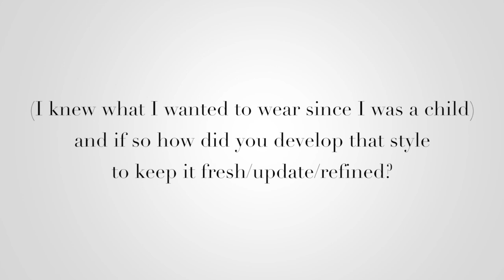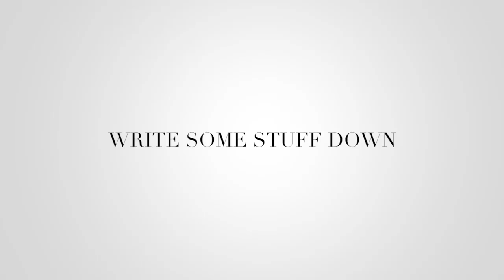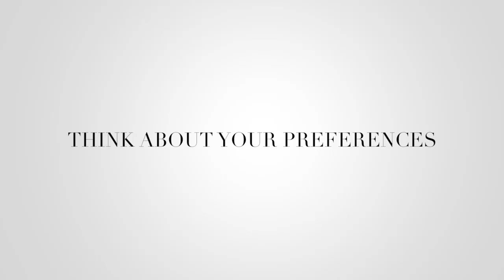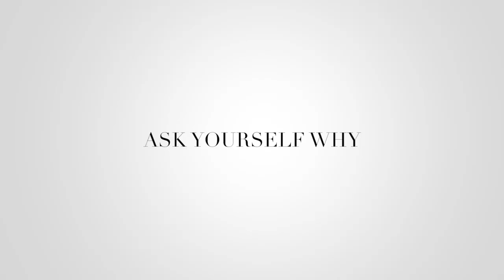How-To Develop Your Style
If you really want to get in tune with what you wear I always say that having a plan is the best way of attack for finally finding that amazing style you have been searching for! Watch this video to find out how to get started on your style road map.

What I’m Wearing:

Sweatshirt, Zara
Blouse, Stella McCartney
Pants, Scoop
Shoes, Loeffler Randall
Hat, Maison Michel